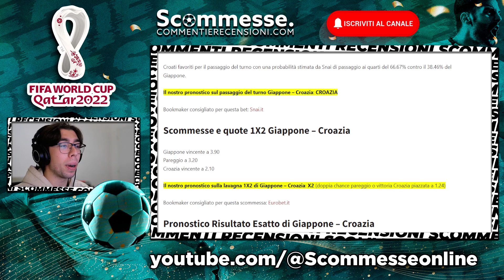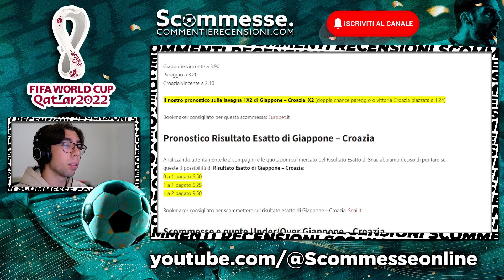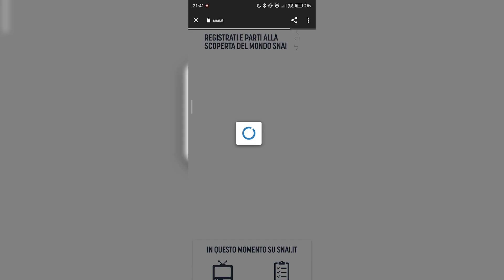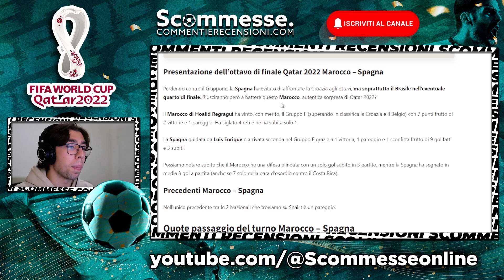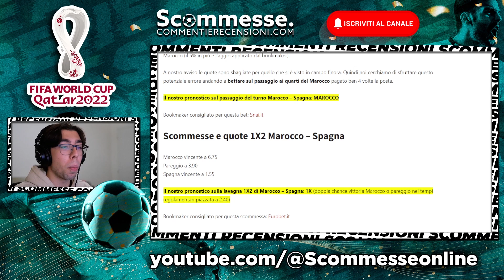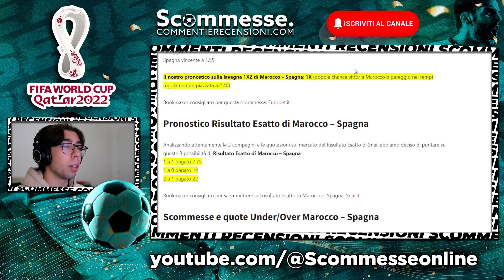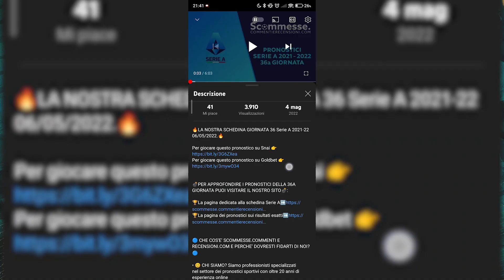Pronostici Giappone - Croazia e Marocco - Spagna, Ottavi di Finale Mondiali in Qatar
🔥La nostra schedina sugli ottavi di finale della Coppa del Mondo FIFA Qatar 2022🔥 delle seguenti partite:

- Giappone - Croazia: lunedì 5 dicembre ore 16:00
- Marocco - Spagna martedì 6 dicembre ore 16:00

BONUS DI BENVENUTO SNAI 315€

BONUS DI BENVENUTO GOLDBET 505€

BONUS DI BENVENUTO EUROBET 300€

💣PER APPROFONDIRE I PRONOSTICI sugli ottavi dei mondiali di calcio 2022/23 PUOI VISITARE IL NOSTRO SITO💣:

🔵 CHE COS'E' SCOMMESSE.COMMENTI E RECENSIONI.COM E PERCHE’ DOVRESTI FIDARTI DI NOI?🔵